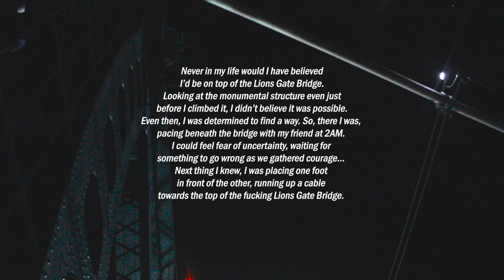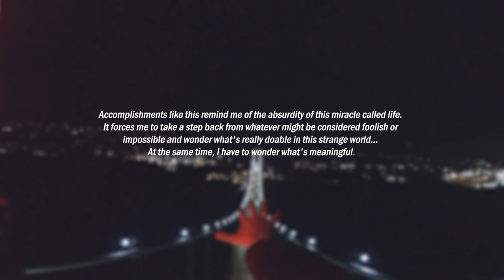CLIMBING THE LIONS GATE BRIDGE (111M)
Found myself climbing up to the 111 meter peak of The Lions Gate Bridge in Vancouver on a chilly night.

Don't try this... It's pretty stupid.

Song: Arches - Magnus Moone